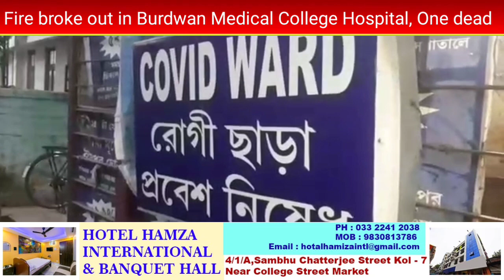Fire in Burdwan Medical Hospital Covid Ward , one patient died.